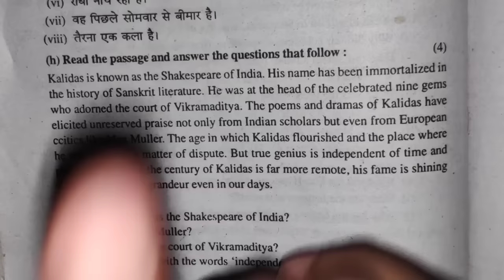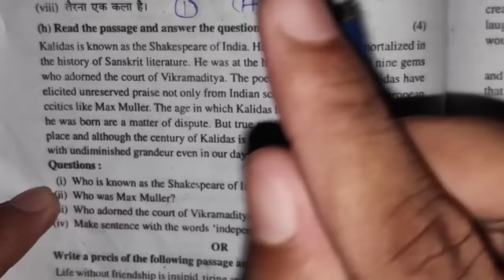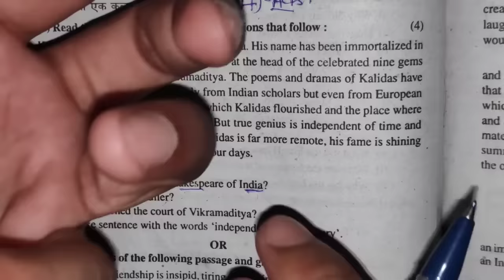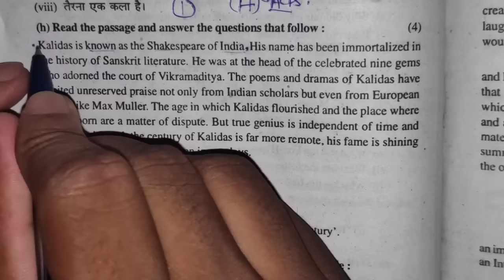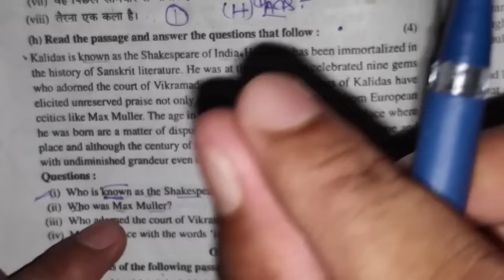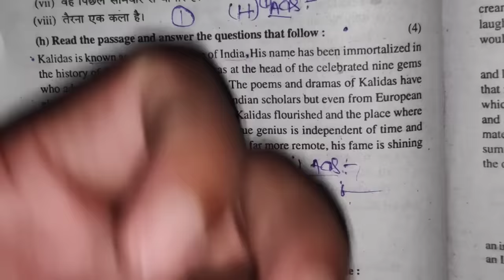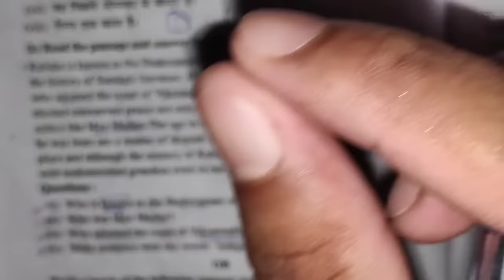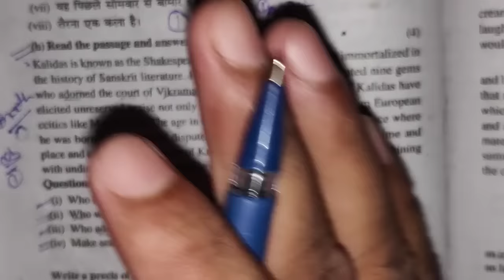passage banane ka trick/passage solving tricks/passage kaise hal karen trick se/unseen Passage trick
passage banane ka trick/passage solving tricks/passage kaise hal karen trick se/Passage solve tricks

Passage banane ka trick
unseen passage banane ka tarika
English passage banane ka tarika
Passage banane ka tarika
Passage banane ka aasan tarika
Passage solve trick
Passage solve karne ki tric
Passage solve in English
पैसेज हल करने का ट्रिक
Passage solve kaise karte hain
Passage solve kaise karen
Passage solve karne ka tarika
passage solve karne ka trick
english passage solving tricks
passage solving tricks
unseen passage solve karne ka tarika
Passage solve karne ka aasan tarika
Passage solve karne ki trick
English me passage solve karne ka trick
passage kaise hal karen
english passage kaise solve karen
passage kaise banaye
passage kaise banaen english mein
Passage how to solve
English me passage ko kaise banayen
unseen passage solve karne ka tarika class 10th
unseen passage solve karne ka trick
unseen passage kaise solve karen class 12th